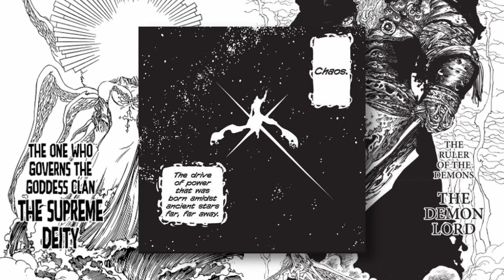What Makes a Sin Strong? Ranking the Seven Deadly Sins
I know, I know, ANOTHER ranking video? We know who'll be on top.
Well, it's still fun to rank them according to their powers like its a battle royale.

The top 3 might surprise you

Thanks to @Allyfuni for the editing
Thanks to @GobDesigns for the thumbnail